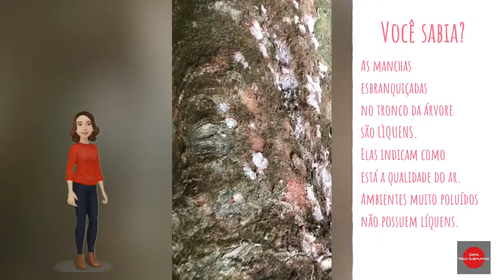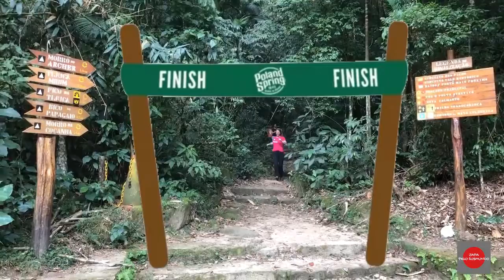Trilha Pico da Tijuca - Floresta da Tijuca - RJ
Trilha Pico da Tijuca - Julho 2019 com a nossa guia-amiga Ana Luiza @ana_artesustentavel